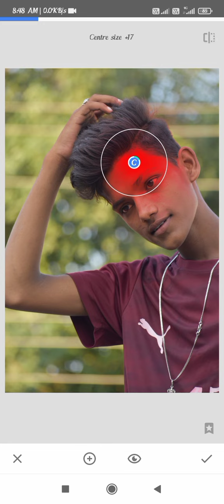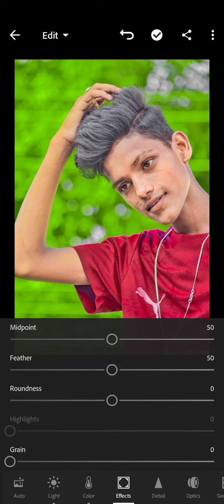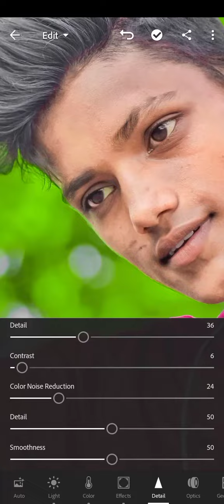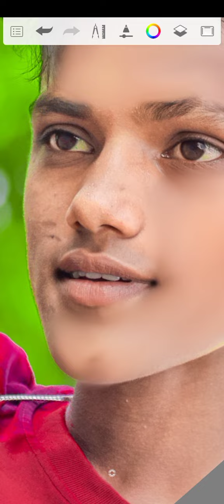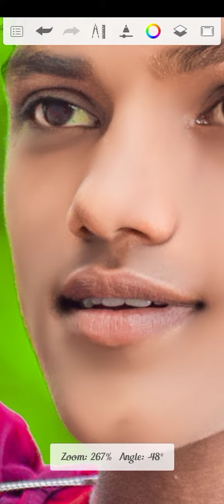litroom amazing photo editing Green🟢 ton and orange 🟠tone viral🔥editing face smooth photo editing🤠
literoom editing tutorial/ literoom green tone
litroom amazing photo editing Green🟢 ton and orange tone viral🔥editing face smoothphoto editing🤠

literoom amazing editing
literoom amazing editing
literoom amazing editing
literoom amazing editing
literoom amazing editing
literoom amazing editing 😳
face ko kese smooth kare
literoom green🟢 tone
literoom orange🟠 tone
literoom amazing photo shoot
new tutorial editing
new full tutorial
new trick face smooth tips
new cb editing
new picsart background
snapseed editing
snapseed face smooth
snapseed literoom editing